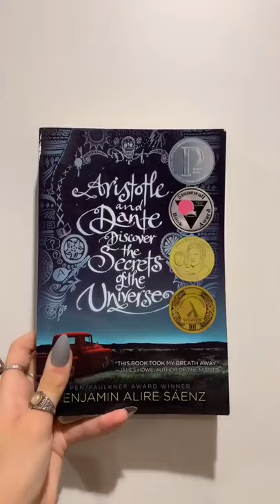Book recommendations for hopeless romantics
2021 books
books you need to read